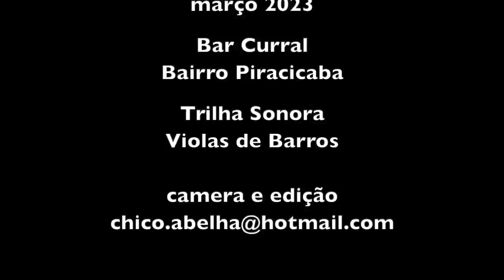ZÉ NEVES - BAR DO CURRAL - BAEPENDI MG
A gente vai ficando velho tem que aparecer alguma coisa, senão fica ai pra sempre que nem cerne de candeia...